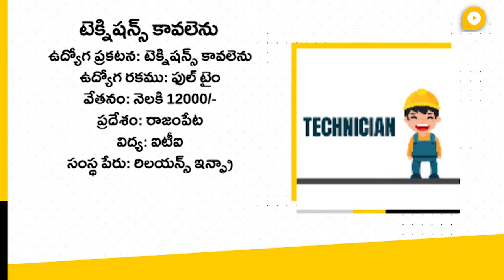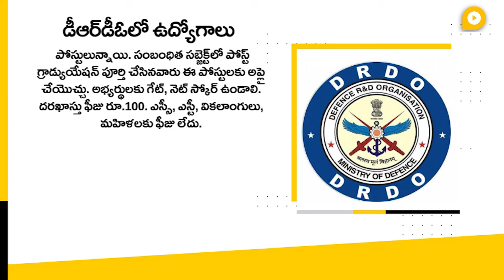Andhra Pradesh and Telangana Job Notifications 30th May 2020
Employment is the biggest problem in the country. Lokal is here to help those people who are looking for jobs. To the people who already have job, follow job updates to get better government jobs, district level job notifiications, andhra pradesh job notifications, telangana job notifications in Telugu. More than 50,000 people got jobs from Lokal.

Get all jobs for 10th pass, 12th pass, degree, Btech, Phd and work from home tips. Also to find job in your home town follow Andhra and Telangana Job Notifications everyday. For the people who have missed recent job updates go through the recent videos and find suitable job for you.